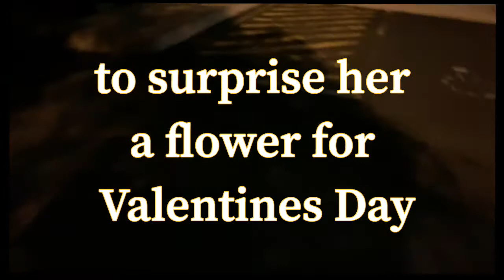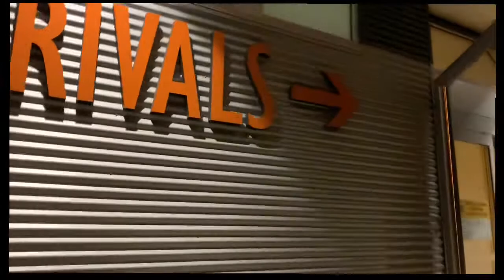Valentines Day 2020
Gr8 and M8y surprised Mom with flowers on Valentines Day.